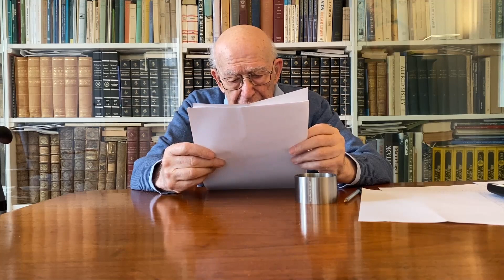VERITAS könyvbemutató - Hieronymi Ottó: József Antall and the Regime Change in Hungary 1989–1993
Örömmel tájékoztatjuk a kedves érdeklődőket, hogy a megjelent a VERITAS Történetkutató Intézet és Levéltár, valamint a Magyar Napló gondozásában, a Batthyány Lajos Alapítvány támogatásával Hieronymi Ottó angol nyelvű könyve, melynek címe:
József Antall and the Regime Change in Hungary 1989–1993

A könyvbemutató időpontja: 2024. április 5. 10 óra

Helyszíne: a VERITAS Történetkutató Intézet és Levéltár előadóterme (Budapest, IX. Zsil utca 2-4.)